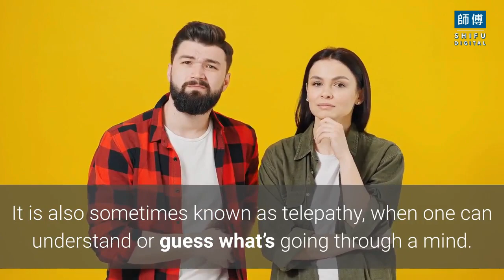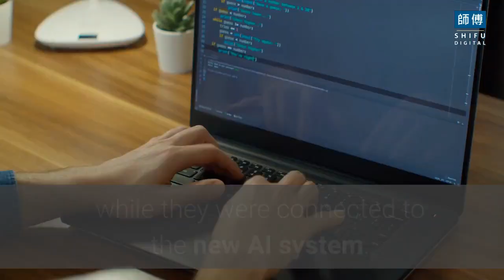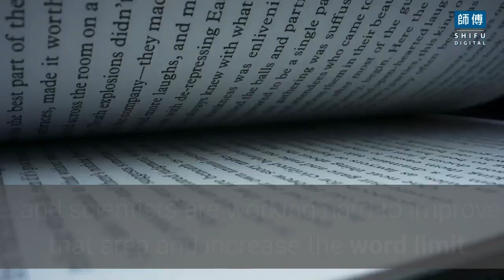Can AI Make Mind Reading Possible? | Shifu Digital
In this episode, We will discuss in detail Can AI Make Mind Reading Possible?
Artificial Intelligence or AI is a branch of computer science related to developing and building smart and efficient machines that operate in a way that is similar to how the human mind works. Scientists have worked on multiple mind-blowing developments with the help of AI in the past few years, which have been a huge success.
Have you ever sat down with someone and wondered what they were thinking at that exact moment? Thanks to AI, mind-reading is not a dream but a reality today.

The possibility of reading minds
Growing up, you must have heard some people saying that they can read minds and know what others are thinking. While directly reading minds hasn’t been possible until now and all such claims have been false, some people can indirectly read expressions or guess what someone else might be thinking. It is also sometimes known as telepathy when one can understand or guess what’s going through a mind.

Mind Reading today
It is safe to say that things have considerably changed today. Due to technological advancement, there have been mind-shattering discoveries on mind-reading by scientists. Recently there has been some news of a new AI system that deals with reading minds by analyzing their thoughts at that moment and then converting them into understandable sentences.

AI and Mind Reading
According to a recent article in Nature, AI has pushed our boundaries to an extent which we even didn’t know was possible. It has been discovered that through the use of artificial intelligence, brain signals can be interpreted, and speech can be formed by the thoughts going on in the mind. This is an extremely helpful discovery for people who have certain disabilities and are unable to speak. Now, with the help of AI, their thoughts will be formed into words so everyone can understand what they want to say. Doesn’t that sound exciting?

In a study, four participants were selected, and they were asked to read aloud some sentences while they were connected to the new AI system. The activity in their brains was being tracked, which then broke down the brainwaves so that the order of words and grammar could be corrected to make the information coherent. While the system did not work perfectly the first time, improvement was witnessed and words made sense with continued use.

The artificial intelligence system can translate thoughts into sentences that are up to a maximum of 250 words. This is incredibly hopeful for people who have lost their speech due to a disease or an injury and want to live their lives again to the fullest.

However, the data or thoughts that are above 250 words cannot be translated yet, and scientists are
working hard to improve that area and increase the word limit. While the chances are that this development will take a while and will not be available at once, the 250 words could still be useful for those individuals who are speech impaired and want a chance to make small talk.

If you enjoy our video "Can AI Make Mind Reading Possible? Write in the comments what the video looks like and what region of the world you are watching from.